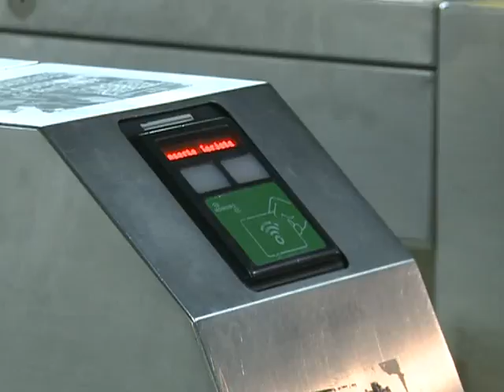Segovia: Propuesta de aumentar 23 por ciento es "insuficiente"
El metrodelegado Néstor Segovia afirmó hoy que la propuesta de aumento del 23 por ciento es "insuficiente" para los trabajadores del subte y aclaró que "siguen
esperando un llamado" para destrabar el conflicto.  Leer más.